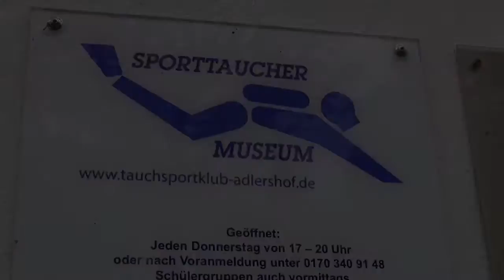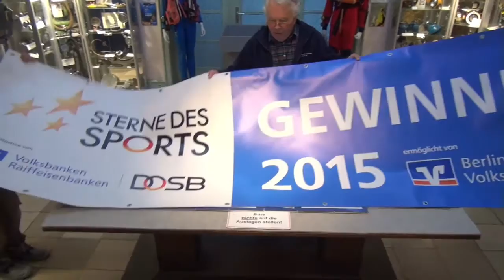Sporttauchermuseum/Diving Sport Museum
Deutschlands einziges Sporttauchermuseum befindet sich in Berlin-Köpenick. Begründet hat es der Schauspieler und Hobbytaucher Otmar Richter, der mit Freunden bereits vor 60 Jahren erste Unterwasserfotoapparate und maritime Filmkameras baute. / The german actor Otmar Richter foundet in Berlin-Koepenick the 1st german Diving Sport Museum.